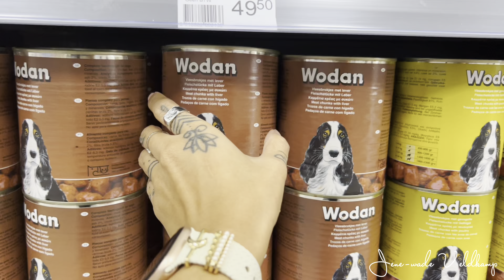Spend the weekend with me | Gratis Milk Tea | Failed Crinkle Cookies